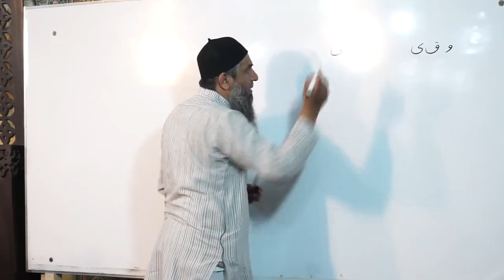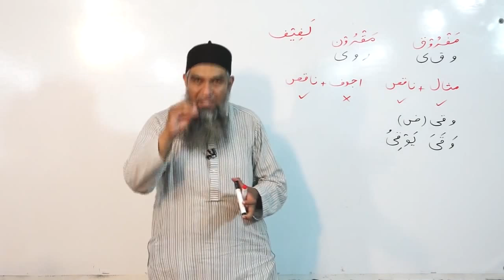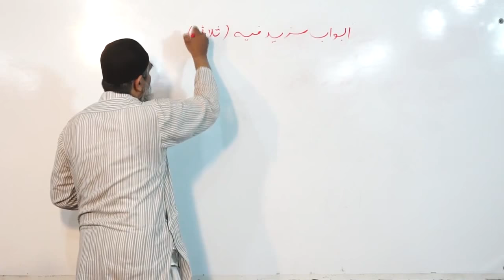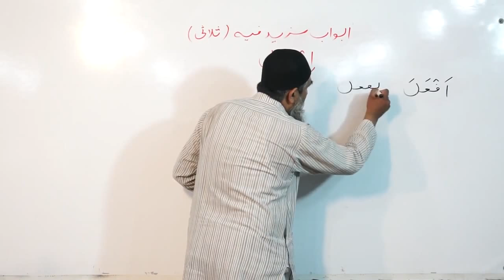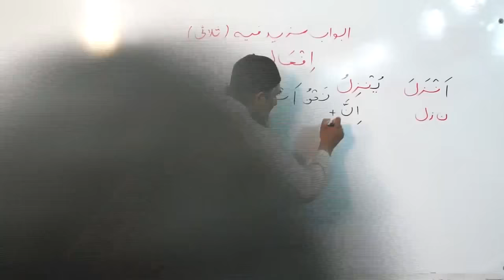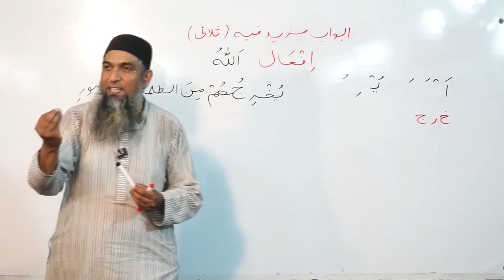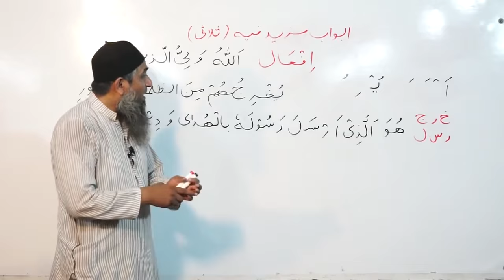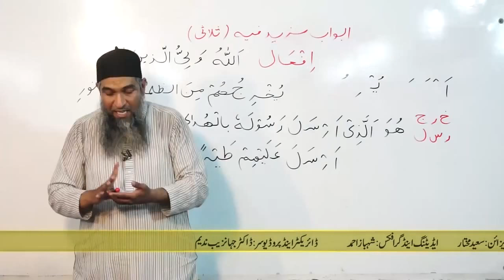Lecture 70 - Quran Arabic As Easy as Urdu By Aamir Sohail